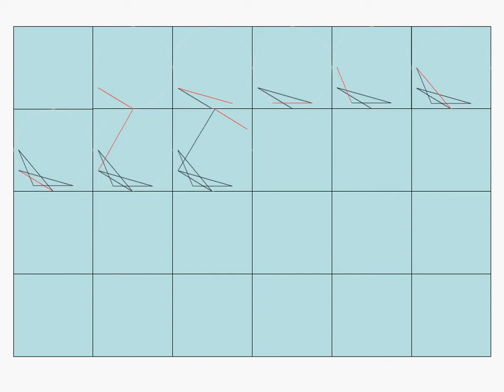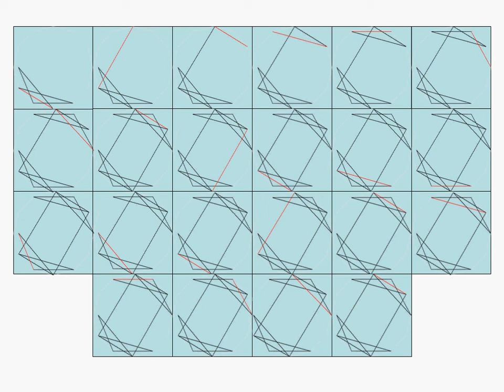Luigi Verdi: Cinque preludi-variazioni (1998) II. Valzer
Pianoforte: Carlo Grante. Registrazione dal vivo
effettuata presso l'Accademia Filarmonica di Bologna
il 20 febbraio 1999